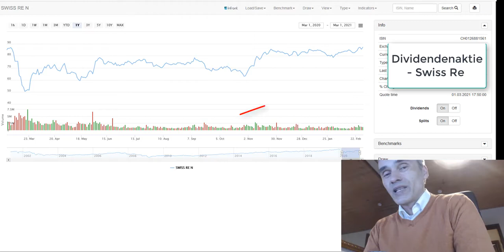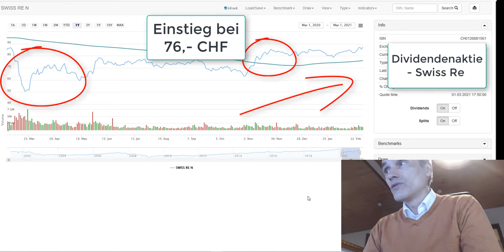Swiss Re Aktie gekauft mit 76,- CHF - Dividendenaktien, Dividendenstrategien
Dividendenaktien sind in den letzten Wochen und Monaten in der Böresen News Welt etwas unter den Tisch gefallen. Die Swiss Re Aktie ist, mit einer Dividendenrendite von mehr als 5% und noch Potenzial im Kurswertsteigerung.